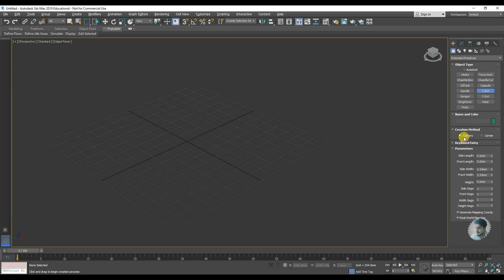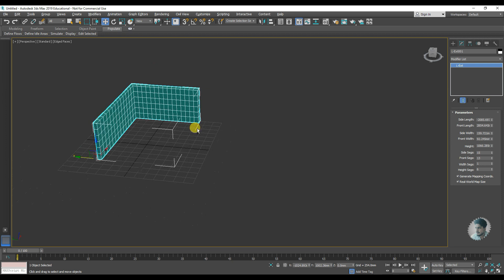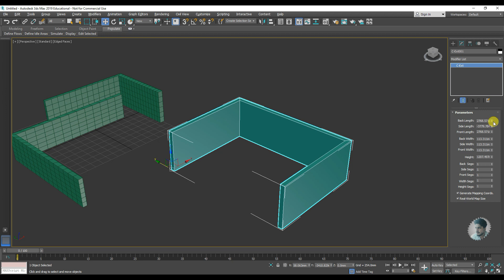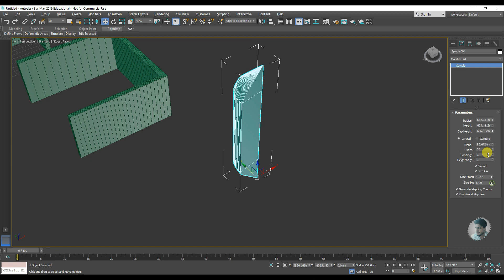#15 || L-EXT || C-EXT || SPINDLE || 3DS MAX FULL MODELING TUTORIAL IN HINDI